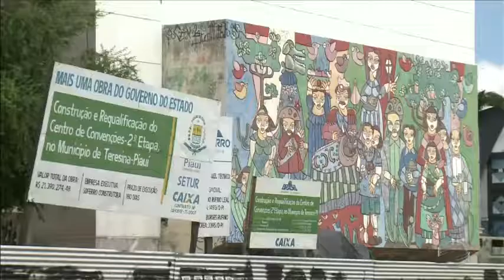Centro de Convenções: Governo Federal visita obra